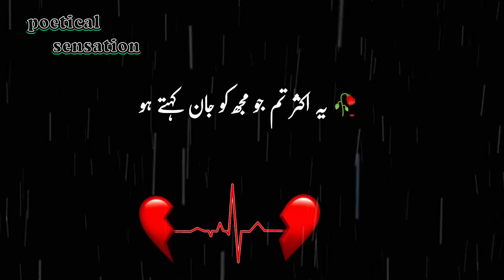🔊🎶 deep lines urdu poetry whatsapp status 💛💛💛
🔊🎶 deep lines urdu poetry whatsapp status 💛💛💛 @Poetical sensation

listen to our huge collection of heart touching , sad , heart broken , attitude status poetry in urdu and hindi with lyrics subscribe our channel and press the bell icon to get daily updates .